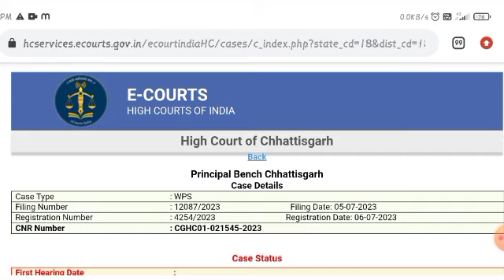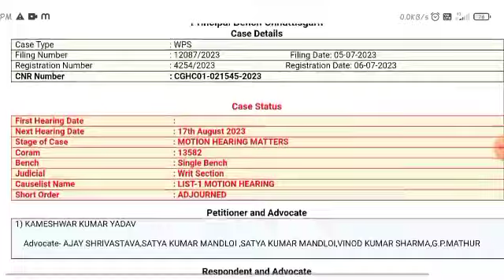छत्तीसगढ़ शिक्षक भर्ती कोर्ट केस अपडेट || cg teacher bharti new update today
Your Query👇👇
Cg shikshak bharti high court latest news
Cg teacher bharti high court latest news
Cg shikshak bharti stay order update today
Cg teacher bharti court case update today
cg teacher bharti update today
cg teacher bharti update 2023